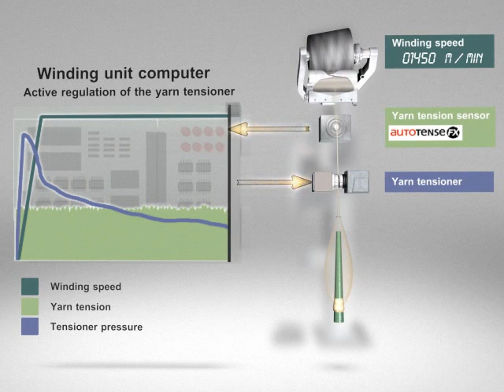Automatic Winding Process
Objectives of winding
To transfer yarn from one package to another package.
To remove faults like hairiness, neps, slubs, foreign matters.
Improve the quality of yarn.
Reduce the end breakage.
Improve productivity.
To store the yarn in a suitable package.
To get the required package of yarn.
Requirements of winding
Minimum fault
No damage of yarn
Easy unwinding
Suitable size and shape
Correct tension
Cheap cost of package
Hello viewers, I Parmanand is here to explain to you all the major points of the ''Automatic Winding Process''.